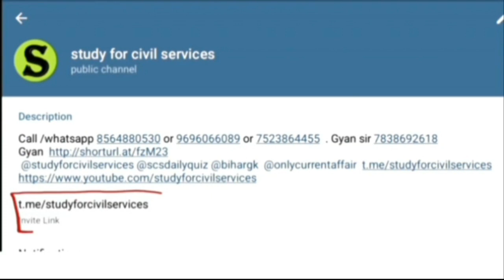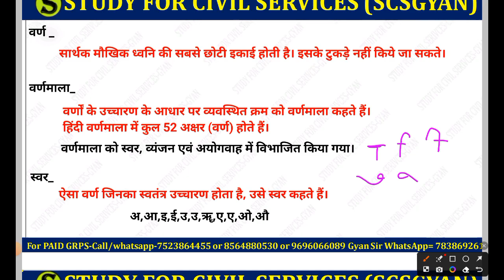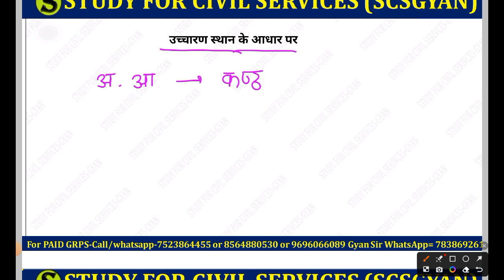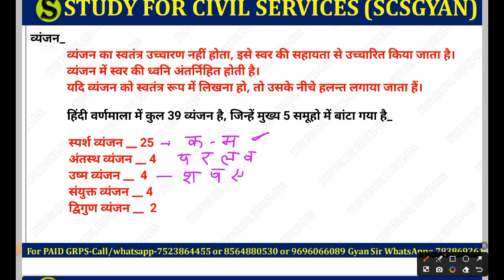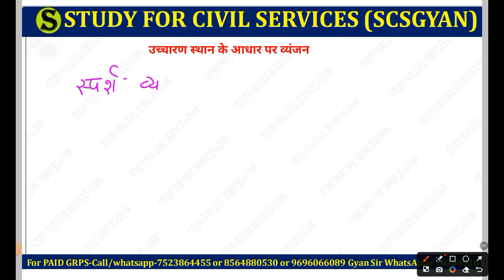Hindi वर्णमाला || वर्ण || स्वर || व्यंजन || Hindi for all exam || upsc, uppcs, bpsc, ro, aro, upsssc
Hindi for all exam
upsc Hindi
uppcs hindi
bpsc hindi
RO ARO hindi
वर्णमाला
स्वर
व्यंजन
study for civil services
gyan sir
Csat preparation